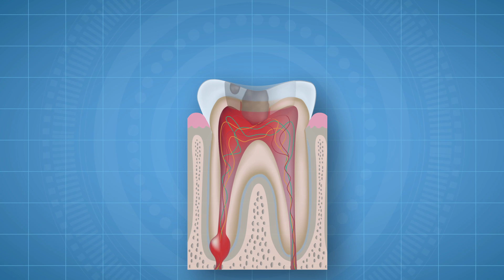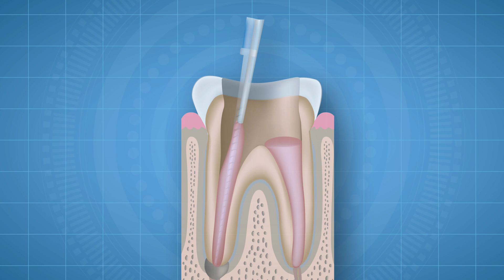¿Por qué tengo un diente negro?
¿Tienes un diente negro y no se por que?  Bueno, Somos Dental está aquí para explicarte. Cuando un diente comienza a ponerse negro  es porque hay daño en los nervios y cuanto más negro es el diente, mayor es la infección. Una endodoncia es necesaria para remover la infeccion y despues se pone una corona dental para que se vea bien y natural el diente.

Si tiene cualquier otra duda, puedes visitar nuestra pagina web SomosDental.com